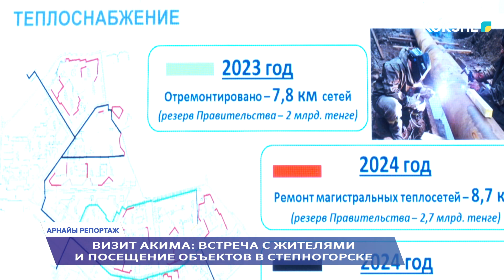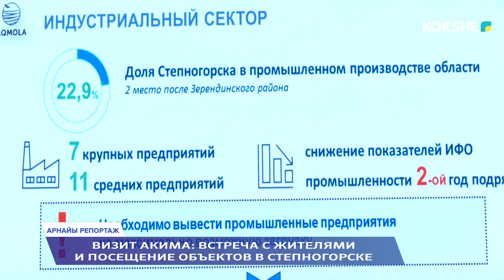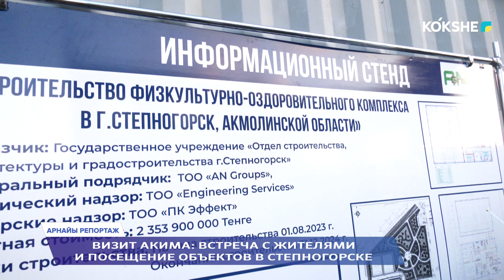АРНАЙЫ РЕПОРТАЖ | Визит акима: встреча с жителями и посещение объектов в Степногорске - 26.07.2024